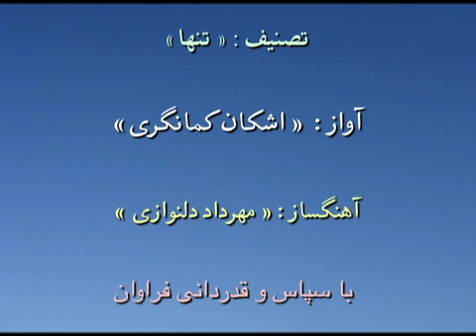Ashkan Kamangari Tanha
Vocal: Ashkan Kamangari

Esmaeil Amini Poem